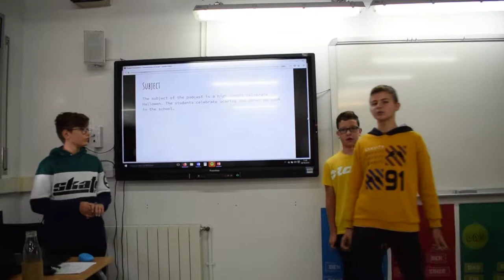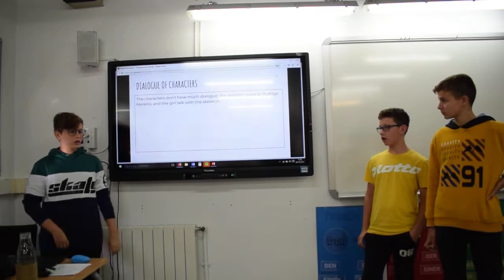Jordi Dany Alex